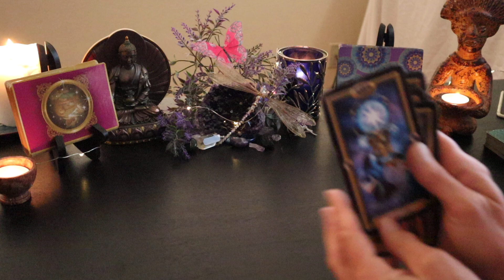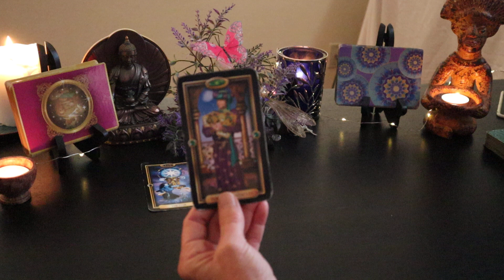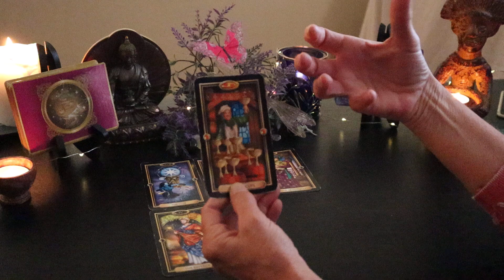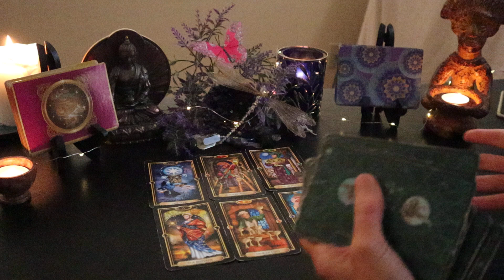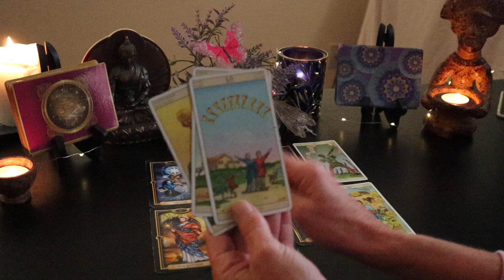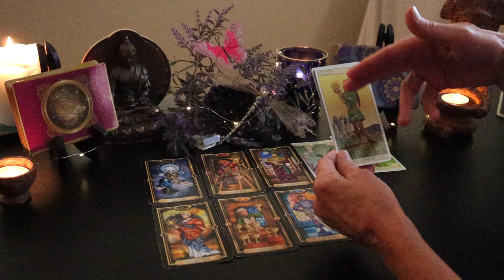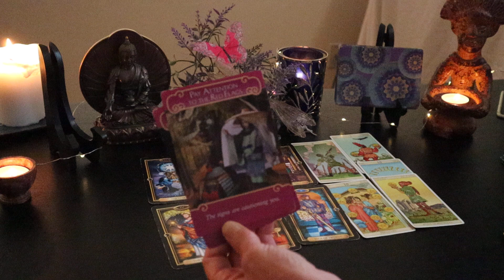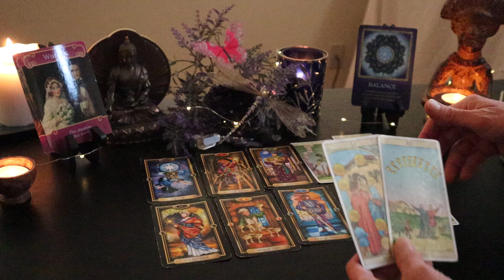Aries ~ Oh Gosh...Here Comes the Offers! Mid-Month General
Much Love,
Lori Ann

No Refunds